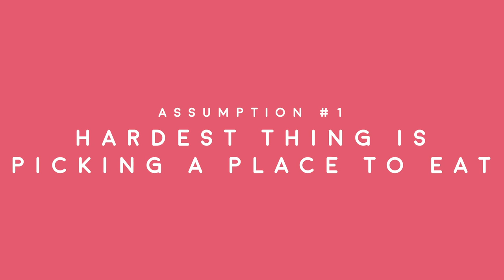Reading Your Assumptions About Wong Fu - Lunch Break!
We're having a WAREHOUSE SALE with lots of OG Wong Fu merch at clearance prices this weekend Jun 29-30 at
Bopomofo Cafe
841 W Las Tunas Dr

Edited by
Chris Yang
Crystal Cheng